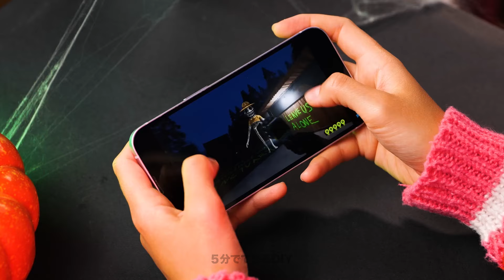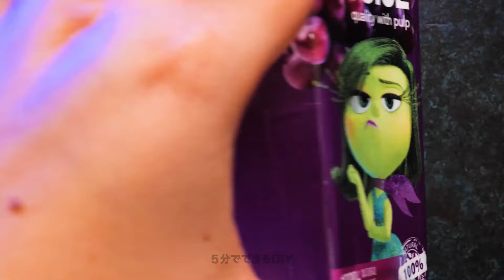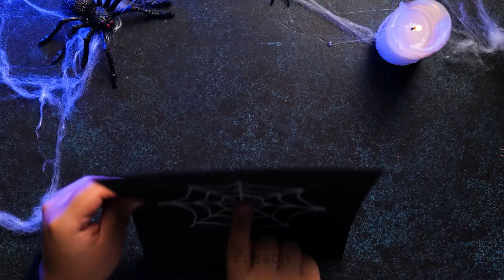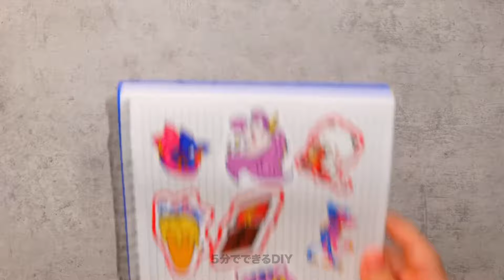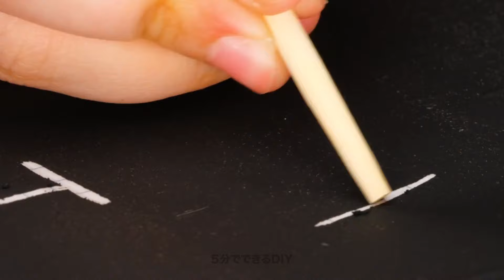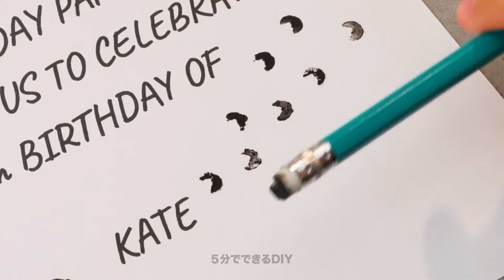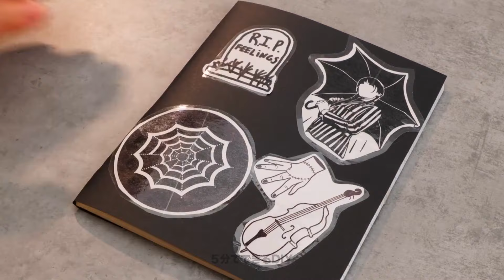試してみないと損する🎃 スプーキー・スクール・クラフト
ハロウィーンの学校で絶対に試してみたい工作を紹介するこの動画で、楽しいハロウィーンの準備をしましょう！🎃 この動画では、生徒や教室に最適な、楽しくてクリエイティブな DIY アイデアを多数紹介しています。怖い飾りから、かわいいけれど少し不気味な工作まで、誰もが楽しめるものがあります。

ゴースト ガーランド、カボチャの飾り、ハロウィーンをテーマにしたアート プロジェクトの作り方を学び、創造性を刺激しましょう。これらの工作は簡単に作れるだけでなく、細かい運動能力を発達させ、生徒間のチームワークを促進しながら、お祭りの季節を楽しむのにも最適です。